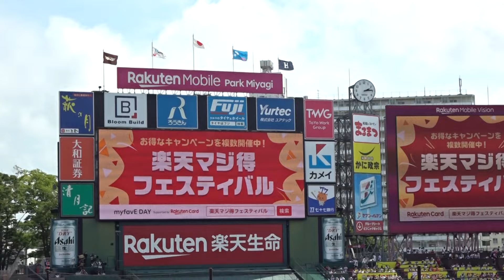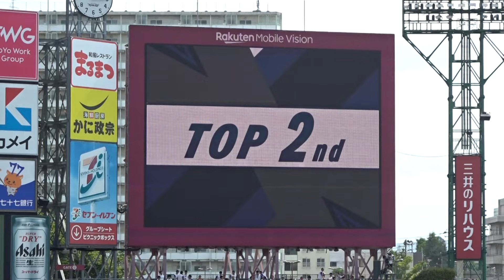2024プロ野球 久保史緒里と楽しむ乾杯タイム(1回裏終了後)